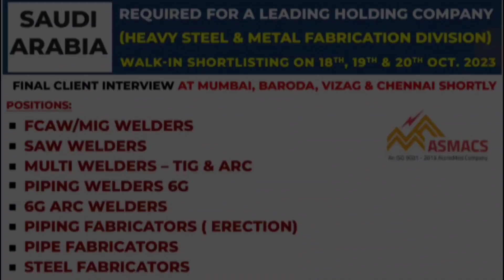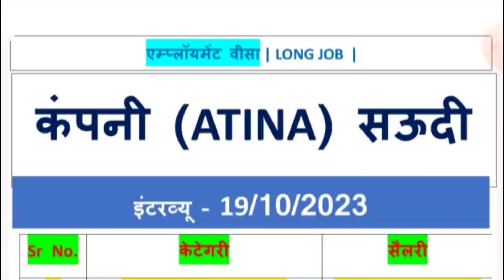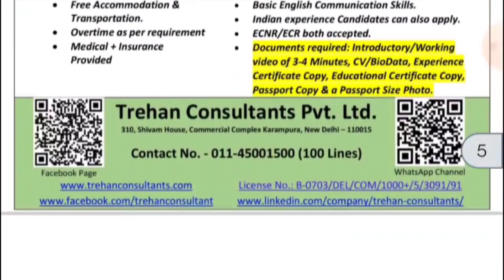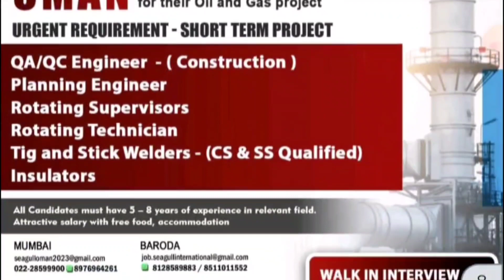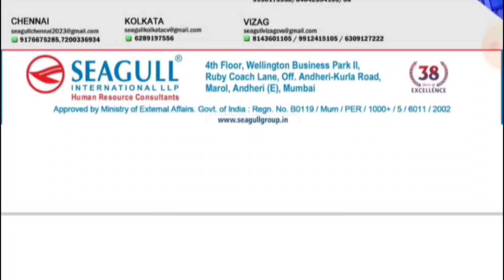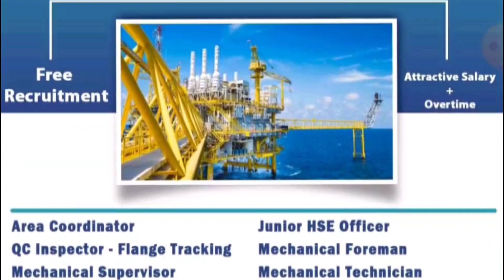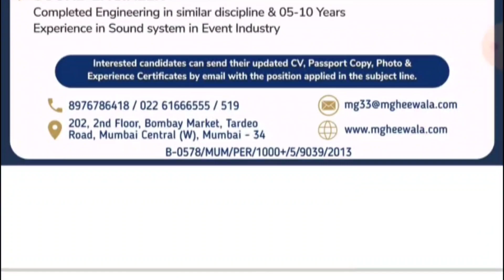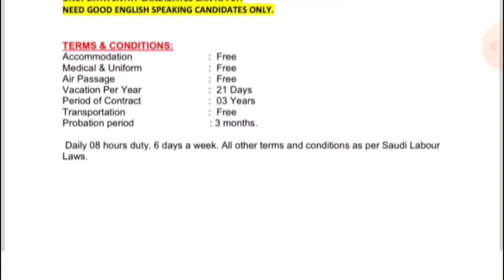Urgent Requirement for SAUDI 🇸🇦 QATAR 🇶🇦 DUBAI 🇦🇪 SRILANKA 🇱🇰 Job Vacancy 2023 | Helper job vacancy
for your queries 👇👇👇

assignment abroad time today newspaper download
assignment abroad time today mumbai
srilanka jobs vacancy
gulf job vacancy today
europe job vacancy
europe job vacancy for fresher
gulf job vacancy 2023 malyalam
gulf job vacancy 2023 delahi
mumbai gulf job newspaper today
kuwait job vacancy 2023
gulf vacancy
indman consultants mumbai
al international office mumbai
europe jobs
europe me job kaise paye
europe jobs vacancy 2023
europe country work visa price
europe country work visa
new job vacancy 2023 europe
driver job vacancy 2023 europe
europe country job vacancy 2023 malyalam
assignment abroad time today newspaper
assignment abroad time today 2023
newspaper urgent requirement for qatar gulf job vacancy 2023
assignment abroad time today
saudi arabia jobs vacancy 2023
saudi arabia jobs vacancy 2023 india
dubai job interview
job dubai company
dubai job vacancy 2023 fresher
dubai job hotel
jobs in dubai helper
jobs in dubai driver
dubai jobs free visa 2023
dubai jobs for freshers 2023
dubai jobs for Indian
kuwait jobs vacancy 2023
kuwait job vacanc
kuwait job vacancy malyalam
kuwait job vacancy 2023 for Indian
qatar me job kaise paye
qatar job salary 2023
qatar jobs vacancy
qatar jobs vacancy for female
qatar hotel jobs vacancy 2023
packing helper job in dubai
dubai helper job
helper job vacancy 2023 today
fitter job in gulf countries

वीडियो सिर्फ आपके जानकारी के लिए बनाया गया है | मेरा किसी ऑफीस से और ना ही किसी कम्पनी से कुछ लेना देना है | और न ही मैं कोई एजेंट हूं | मैं आपका दोस्त हूं | सही रास्ता बताने वाला | मैं खुद युरोप की देशों में अफ्रीका की देशों में और गल्फ की देशों में काम किया हूं | मैं उसी अनुभव के आधार पे जानकारी देता हूं |